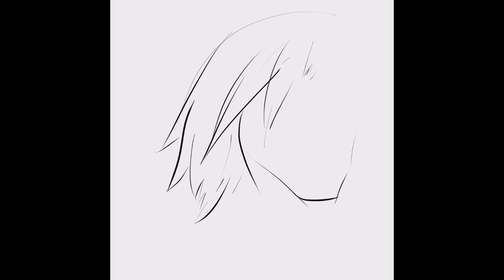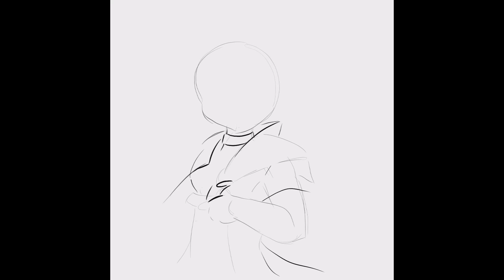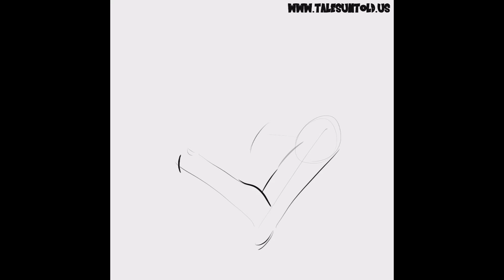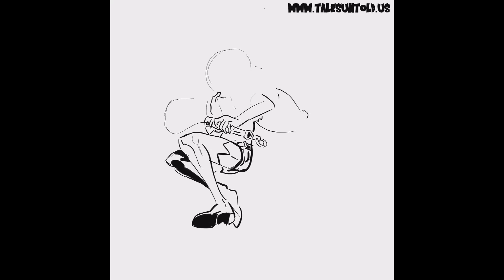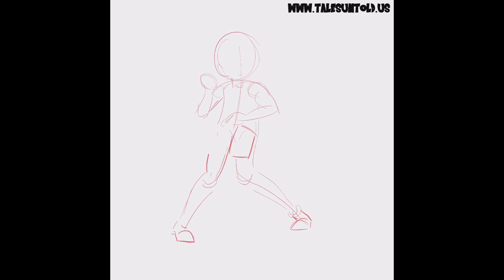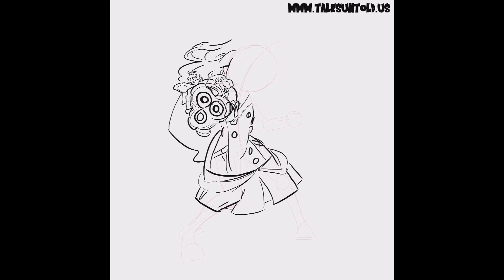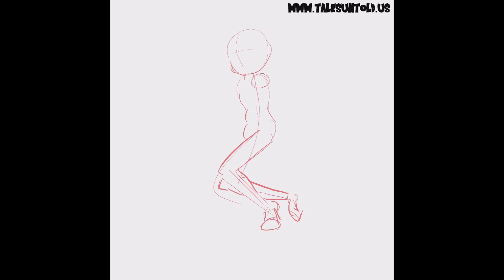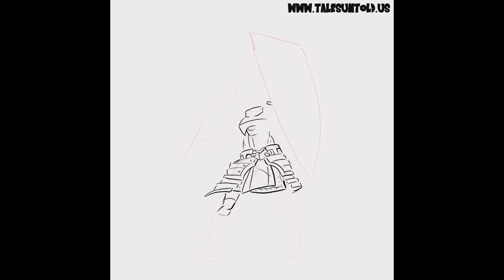Sketching Etrian Oddyssey Girls! Watch Me Draw #3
Got a new art video for everyone today, it's a compilation of me doing a lot of study sketches from the Etrian Oddyssey artbook. Been meaning to work on my skills at cute girls so here's some work towards that.